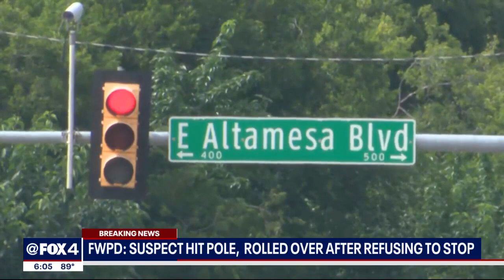1 dead, 2 injured after Fort Worth PD chase ends in crash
One person is dead and two others injured after a stolen car being chased by police hit another driver.